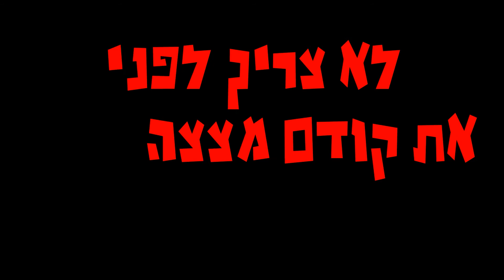תראו אותה!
הגיע הזמן לקצת נתינה בראש! 🤘🏼
הכירו את הלהיט החדש מבית קאניבל קורפס: "תראו אותה!" מתוך "גלריה של התאבדות".
Cannibal Corpse - Disposal Of The Body